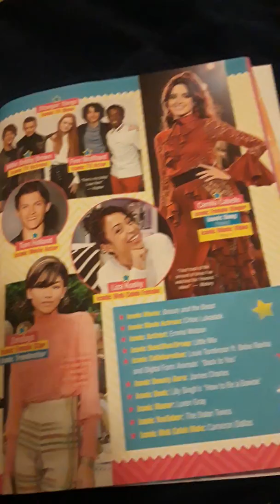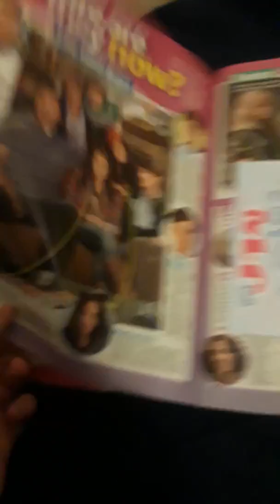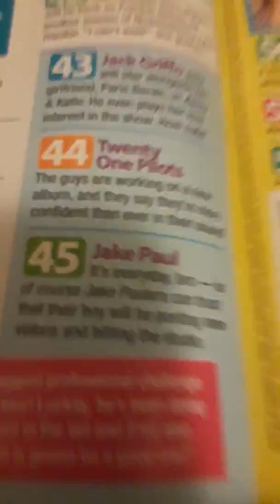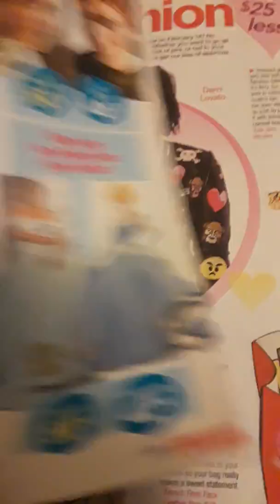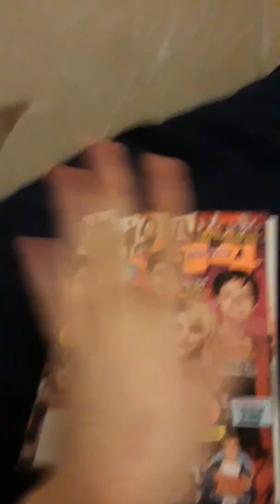Another magazine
Niceu!